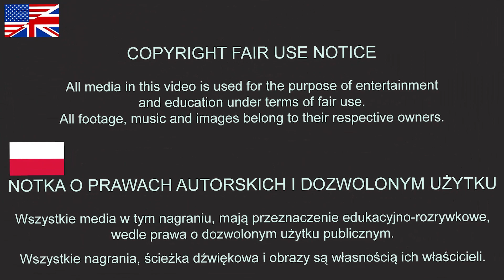O klubie pływackim - recenzja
Recenzja